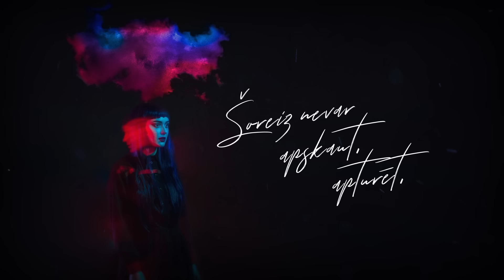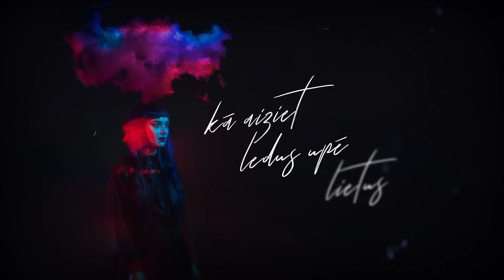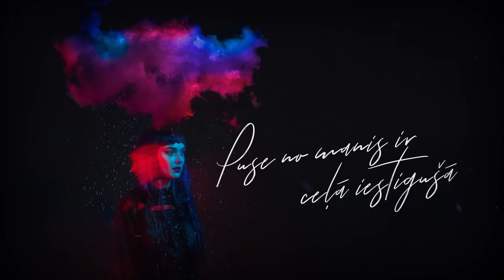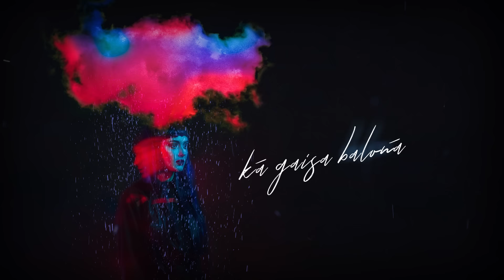Triana Park - Kā Gaisa Balonā (Official Video)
Triānas Parka albuma "Vientuļo dzejnieku sala" pirmatskaņojums koncertzālē Palladium.

Albumu “11” veido vienpadsmit dziesmas latviešu valodā un tas tiks izdots 15. oktobrī, grupas vienpadsmitajā pastāvēšanas gadā. Ieiešana jaunajā gadu desmitā atnes jaunu - nobriedušāku skanējumu. Joprojām saglabājot savu dinamiskumu, skatuvisko spožumu un drosmi, grupa klausītājiem piedāvās tēmu un noskaņu daudzkrāsainību – stāstus par mīlestību, piederību, draudzību un Latviju-, bet koncertā uzstāsies ar Jāni Aišpuru un citiem iemīļotiem mūziķiem.

Video: Madara Dzintara Pluša
Photo: Mikus Kļaviņš